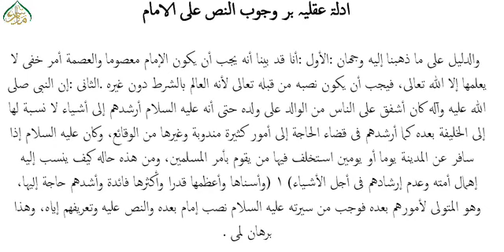کشف المراد، سببق: 119 ادلہ عقلیہ بر وجوب نص علی الامام /119:Kashful Murad Lesson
madrassa lectures#online_dars_e_nizami wifaq_ul_madaris dars_e_nizami islamic_daroos کشف المراد کے اسباق ویڈیو کی شکل میں انتہائی سہل انداز میں